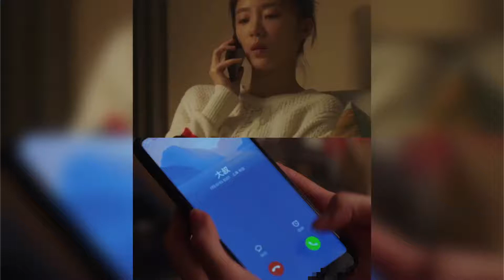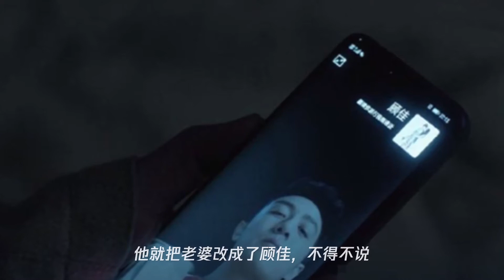林有有的备注,陈屿的备注,钟晓芹的备注,看到许幻山：渣男本渣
➤Thanks收看！